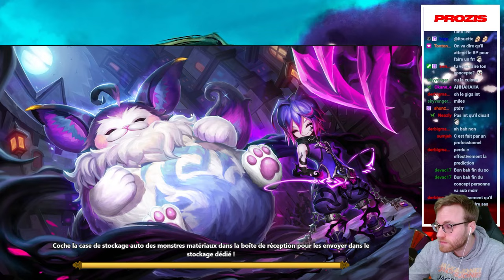CAS n°1: LE SHUN ANTI-LEO ! Une aile pour valider la tec' ! NEW CONCEPT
Prozis est mon new Partenaire 😍
-10% sur tous tes achats sur PROZIS ainsi que des cadeaux gratuits avec mon code TITO10
Code premier achat: PRZ-JYGD150 💪
Merci à ceux qui passeront par mon lien 😁

CONCEPT: Vidéo RTA sur un compte d'un viewer: Il gagne le nombre d'ailes indiqué sur la roue !

Summoners war - Summoners war fr - TitoGoflette - Gardien 3 - G3 - Summoners war Europe - tito - tito sw - titogoflette - 2024 - tuto debutant - Summoners war débutant -  summoners war - astuce rta sw - tuto rta - rta - RTA - real times arena